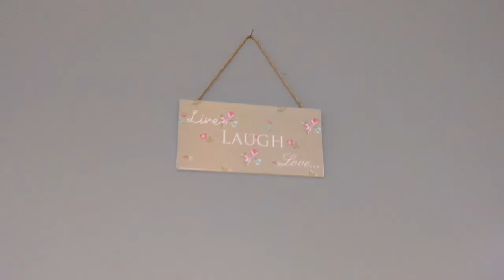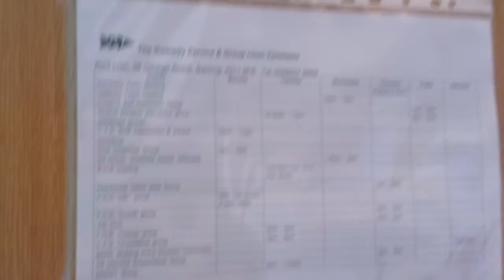Full video of CRI make over room